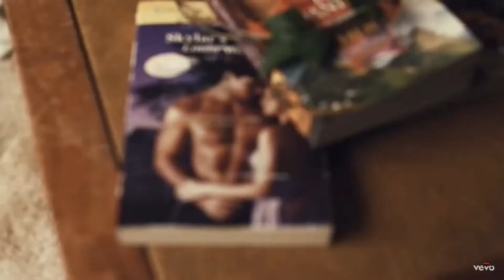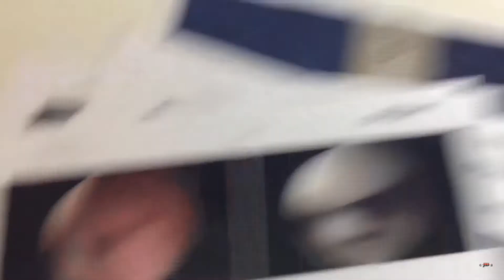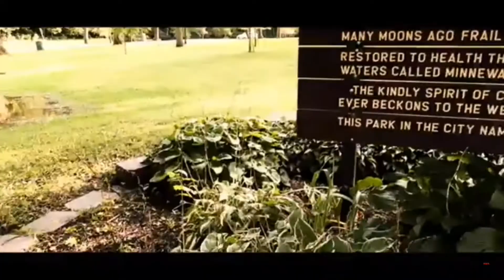100 Subscriber Youtube Play Button!!! | Best Moments | Thank you!!!!! | Josiah Brannon Fitness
I'm giving away a pair of riptoned liftings straps to one of you! And when i hit 250 subscribers i'll give out some creatine man!